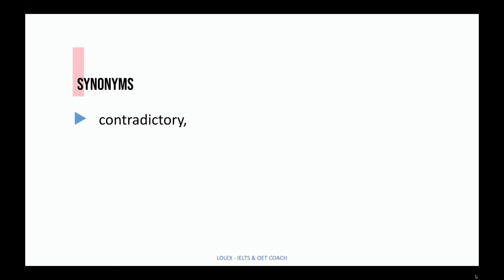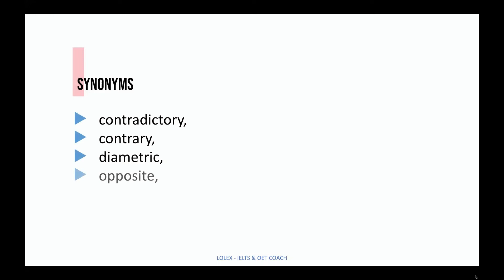Vocabulary Lesson 29: Antithetical | IELTS & OET